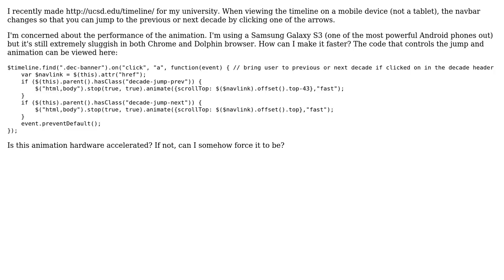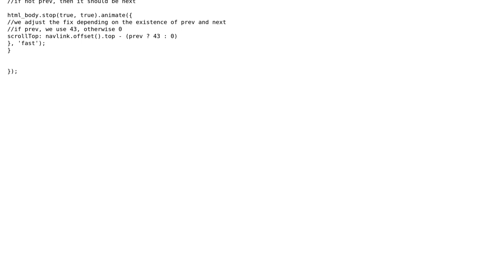Timeline animations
With thanks & praise to God, and with thanks to the many people who have made this project possible! | Content (except music & images) licensed under CC BY-SA | Music | Images & others | With thanks to user Mister Oh user Joseph user Jamal and the Stack Exchange Network Trademarks are property of their respective owners. You are responsible for your own actions.